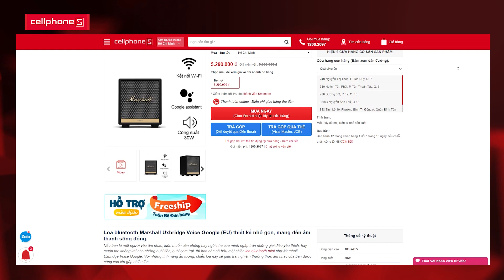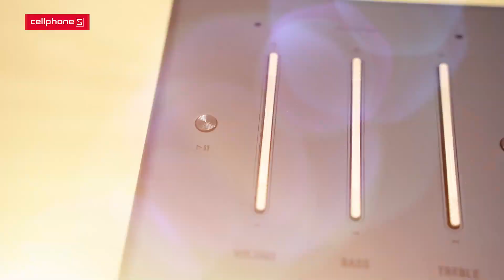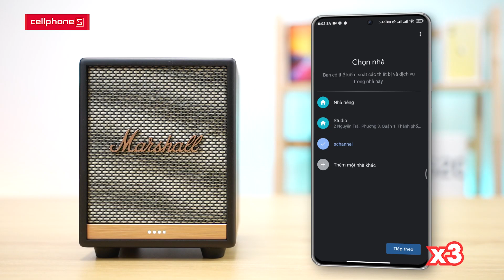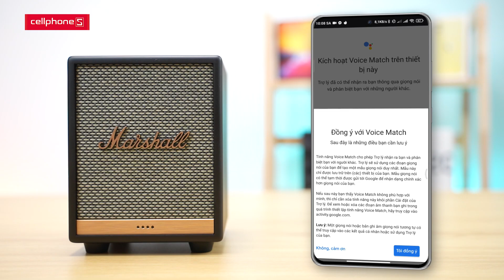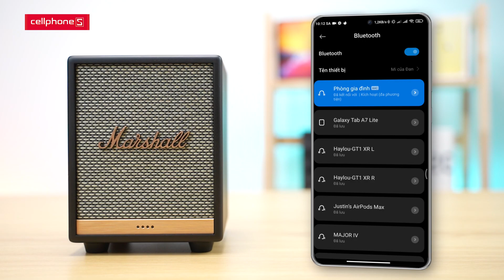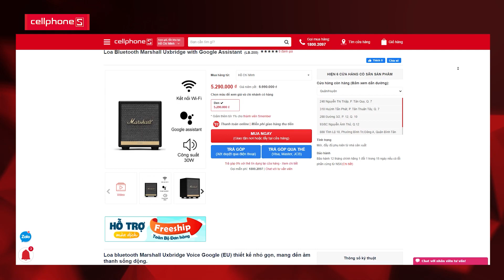Loa bluetooth Marshall Uxbridge: Khi cái CHẤT kết hợp sự THÔNG MINH | CellphoneS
Bạn nên sở hữu ngay một chiếc loa bluetooth mini như Marshall Uxbridge Voice Google nếu bạn là một người yêu âm nhạc, luôn muốn căn phòng hay ngôi nhà của mình ngập tràn những giai điệu yêu thích, hay muốn tạo không khí cho những buổi tiệc, buổi cắm trại...

Với những tính năng ấn tượng, chiếc loa Marshall Uxbridge này sẽ giúp trải nghiệm thưởng thức âm nhạc của bạn được nâng cao lên gấp nhiều lần.

► Mua ngay loa thông minh Marshall Uxbridge chỉ hơn 5 triệu đồng